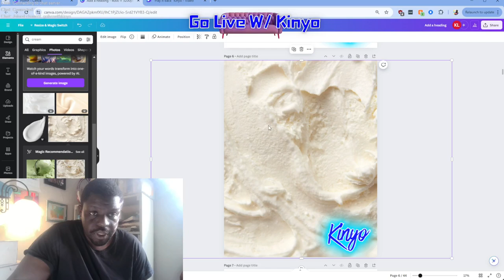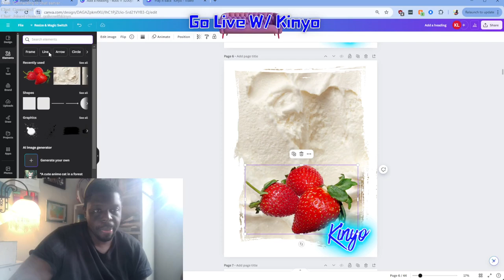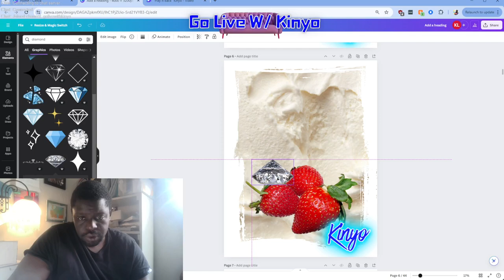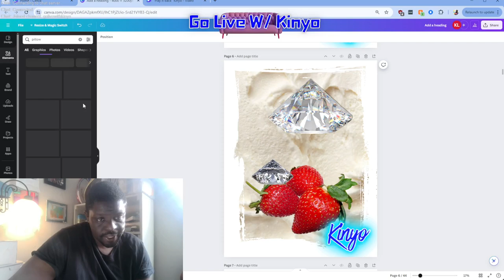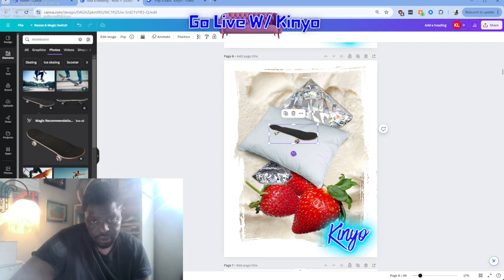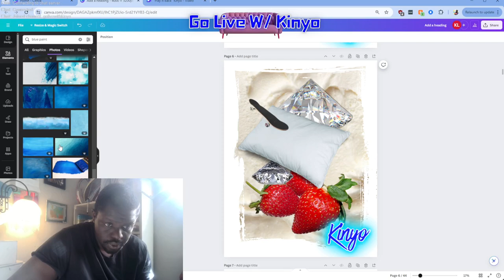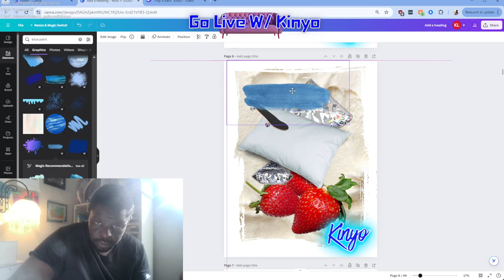Strawberries and Cream Digital Art Collage Creation